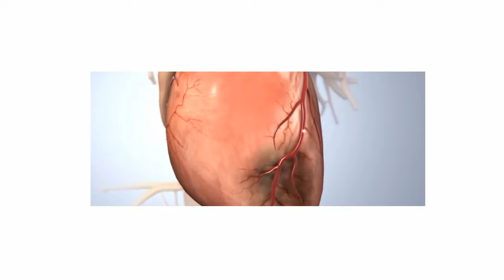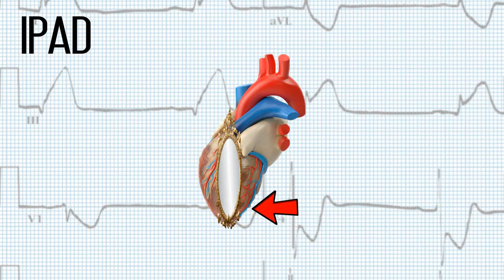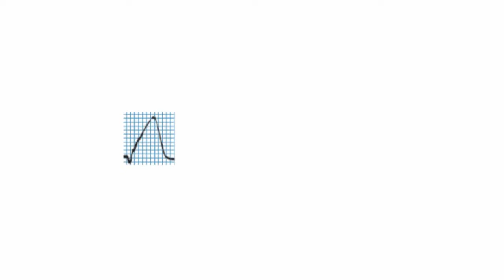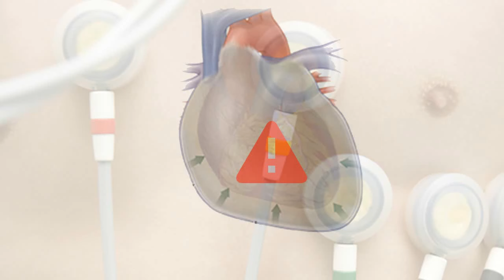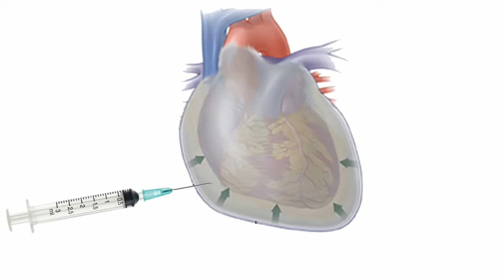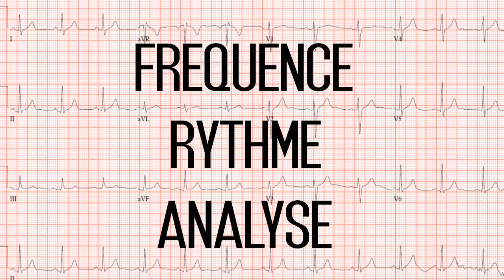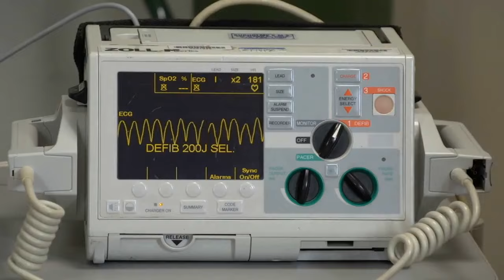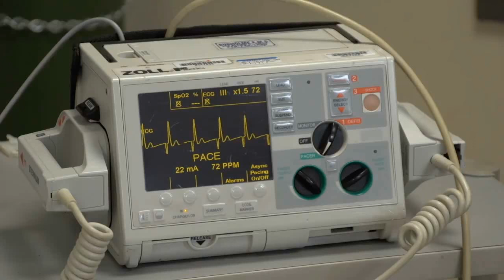🔴 Le TOP 5 des Urgences à l'Ecg EXPLIQUÉES CLAIREMENT ! ​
"Une Vidéo rapide, claire et concise" sur le top 5 des urgences ECG - L'astucieuse : Al Ciel -

(0:00) Intro
(0:27) sd coronarien aigu ST+
(4:39) tamponnade (péricardite aigue massive)
(6:02) interprétation ECG
(7:21) tachycardies à QRS large
(8:15) tachycardie ventriculaire
(8:38) torsade de pointes
(9:02) fibrillation ventriculaire
(10:09) résumé des tachycardies à QRS large

..::: Dr Astuce :::...